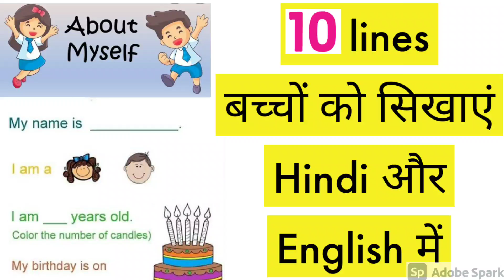3 से 5 साल के बच्चों को घर पे पढ़ाना कैसे शुरू करें।।बच्चों को कैसे याद करवाएं।Pre - School Learning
3 से 5 साल के बच्चों को घर पे पढ़ाना कैसे शुरू करें।

बच्चों को क्या क्या पढ़ाएं।

Albhabet ,Numbers कैसे याद करवाएं।

5 Tips and Tricks

@Mommies Planet India

Flouride less Toothpaste for kids (0-3 years)

Happy parenting !!